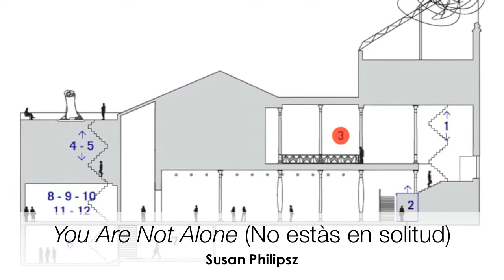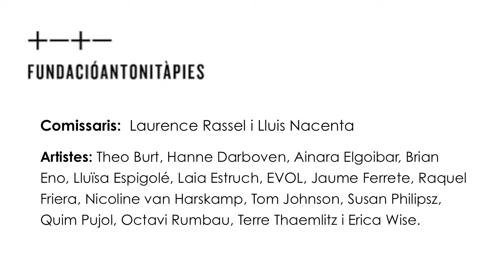You Are Not Alone de Susan Philipsz a 'Interval. Accions sonores'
Interval. Accions sonores | Fundació Antoni Tàpies | 7 novembre 2014 – 15 febrer 2015

Gravació de la peça de Susan Philipsz, You Are Not Alone (No estàs en solitud, 2009).

Mitjançant una emissió de ràdio en ona curta arriben a l’equip receptor situat a l’espai expositiu una col·lecció de sintonies radiofòniques, procedents d’emissores d’arreu del món, en una transcripció per a vibràfon. Captant-los, i fent-los ressonar, la peça evoca l’enorme rang de sons que travessen, a cada moment, els espais que habitem.